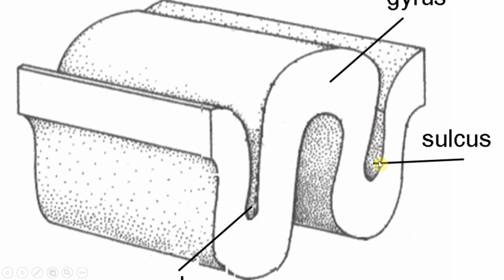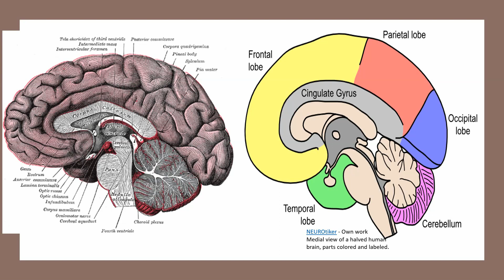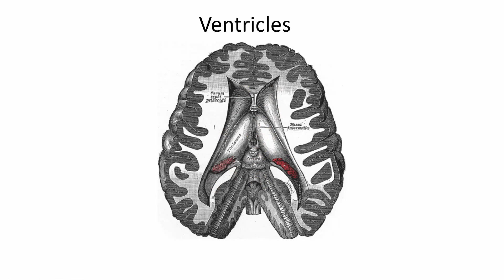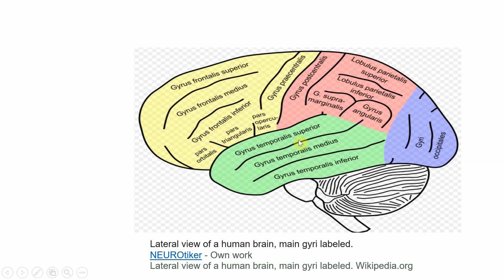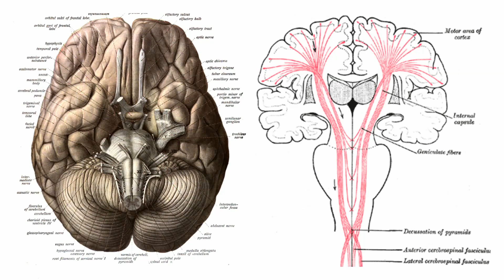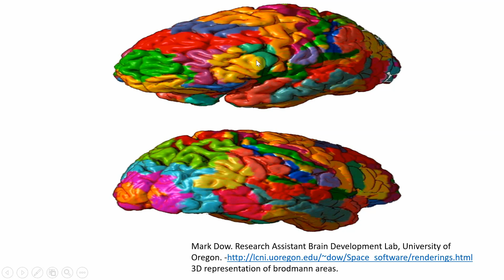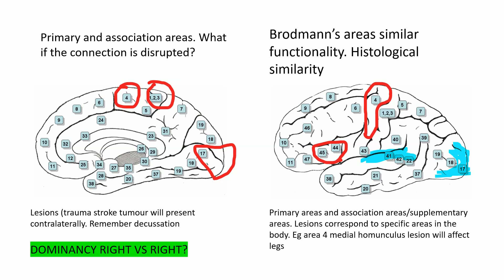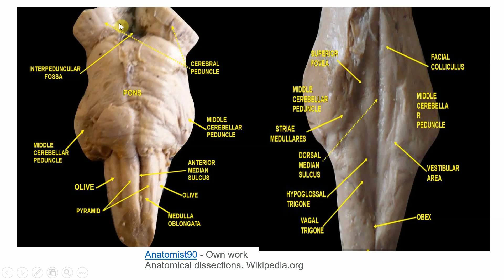AF SOMALI BRAIN OVERVIEW NEUROSCIENCE PART FOUR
Guud mar dhismaha maskaxda